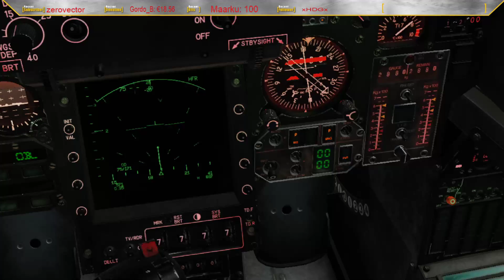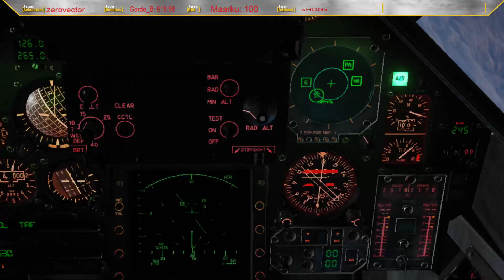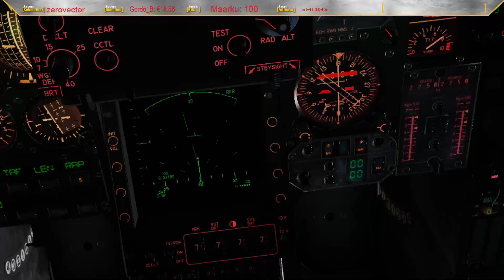"OMG this just feels like Home again"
First flight in a long time that i know how everything works again, can get out of acm mode back to normal etc. first real Mirage flight on BF PG in a long while, esp with learning f16 and all.